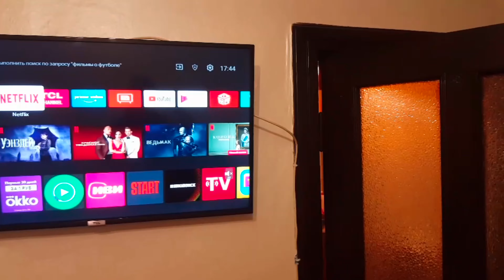Life hack | Ограничитель двери из ПЭТ бутылки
Видео лайфхак, в котором показан простой способ как можно сделать самодельный ограничитель двери из ПЭТ тары. Для такой самоделки понадобилось разрезать ПЭТ бутылку и вкрутить 6 саморезов. Таким образом можно продлить жизненный цикл пластика, а также сохранить ценные вещи. Так как напольный и настенный ограничитель в данном месте не подходит ввиду планировки помещения, такой фиксатор двери оказался очень кстати.